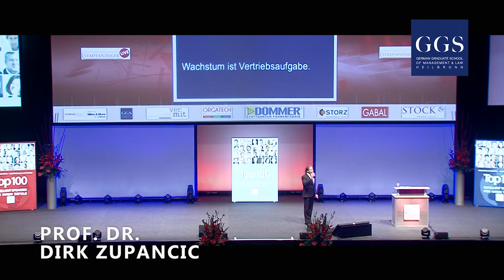Prof. Dr. Dirk Zupancic: "Meine Mission sind Sales Driven People und Sales Driven Companies"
Ausschnitte des Vortrags auf dem Wissensforum in Stuttgart 2015 und Statements von Prof. Dr. Dirk Zupancic zu vertriebsorientierten Menschen und Unternehmen.

(Video Storz Medienfabrik GmbH, Foto Wolfgang List)